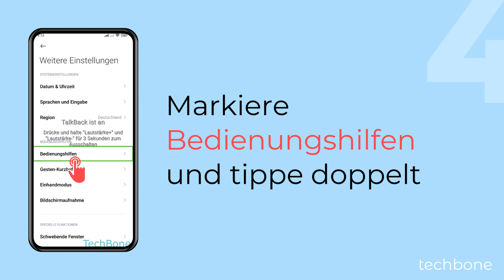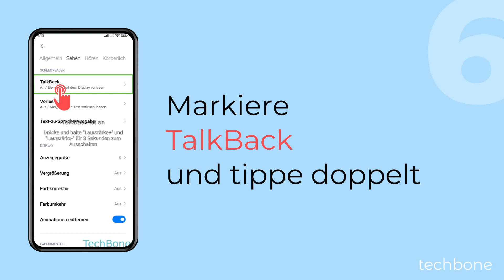TalkBack deaktivieren - Xiaomi [Android 13 - MIUI 14]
Für den Fall, dass die Tastenkombination für TalkBack nicht funktioniert und man den Screen Reader nicht durch Halten der Lauter- und Leiser-Taste ausschalten kann, muss man die Bedienungshilfen aufrufen, um dort TalkBack beenden zu können, wie wir in diesem Video zeigen.

Hinweis: Um TalkBack ausschalten zu können, muss man die geänderte Systemnavigation beachten.

0:00 Intro
0:05 Markiere Einstellungen und tippe doppelt
0:15 Streiche mit zwei Fingern, um zu scrollen
0:25 Markiere Weitere Einstellungen und tippe doppelt
0:35 Markiere Bedienungshilfen und tippe doppelt
0:45 Markiere Sehen und tippe doppelt
0:55 Markiere TalkBack und tippe doppelt
01:05 Markiere TalkBack verwenden und tippe doppelt
01:15 Markiere Beenden und tippe doppelt